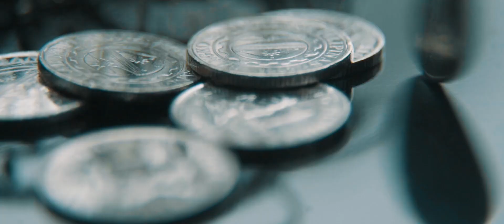Lester & Angel Civil Wedding SDE